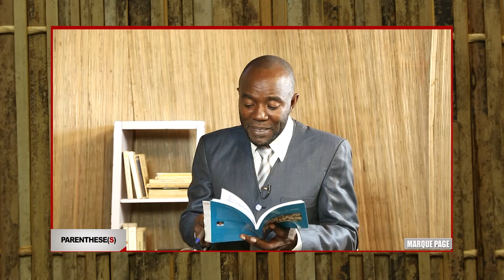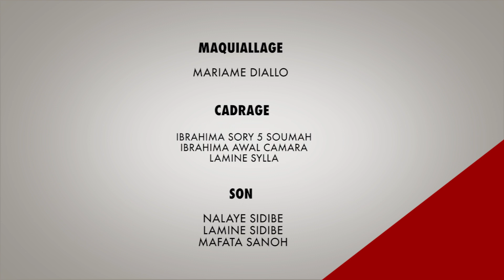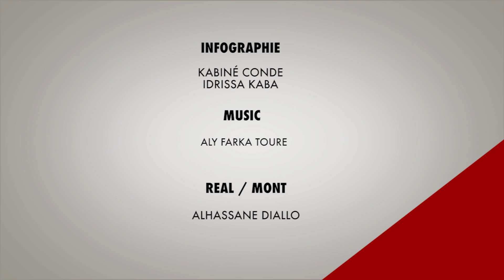PARENTHESES 2 SAMEDI 15 12 2018 ALAMA KANDE